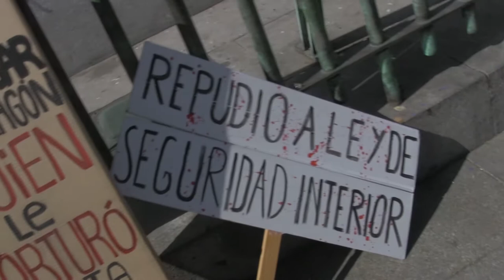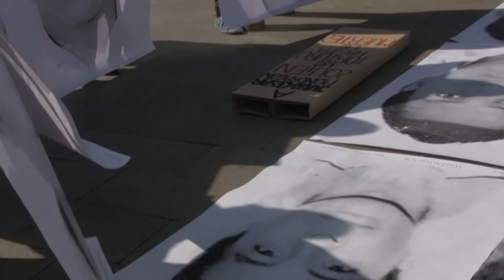Todos por los 43 de Ayotzinapa en Puerta del Sol Madrid (26 Abril 2018)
Concentración por los 43 desaparecidos en Ayotzinapa (México) en la Puerta del Sol de Madrid  (26 Abril 2018)